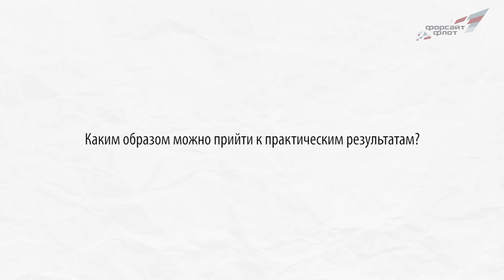Форсайт-флот 2015: Алексей Конов, группа HealthNet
Комментарии участников Форсайт-флота 2015 о разработке «дорожных карт» Национальной технологической инициативы (НТИ)